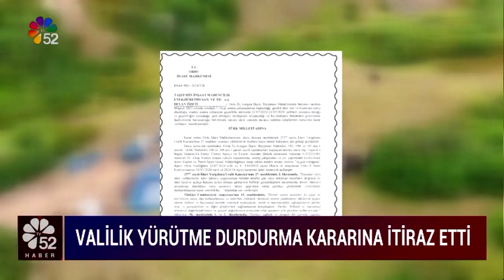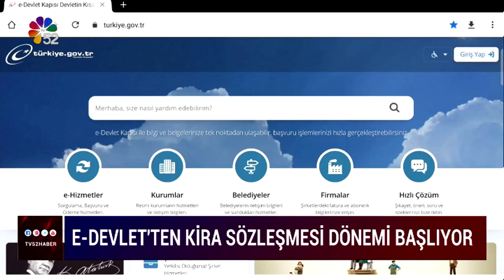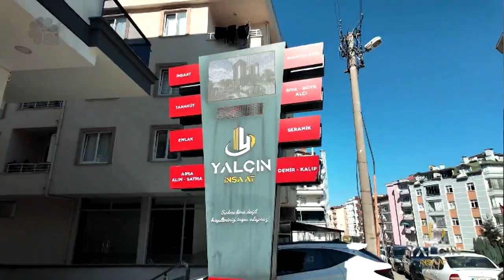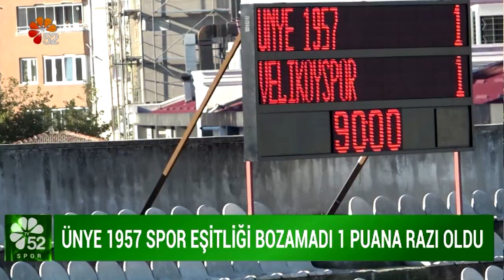28/10/2024 ANA HABER